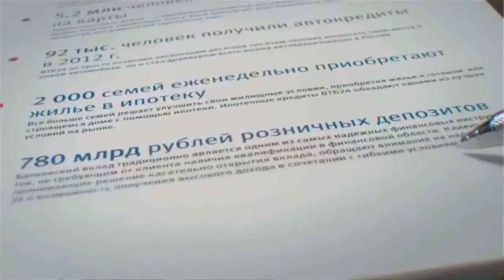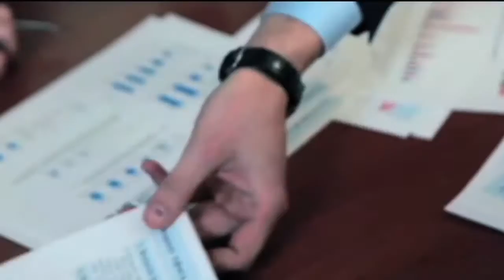Veeam обеспечивает работу систем банка ВТБ24 в режиме 24.7.365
За более чем пять лет использования Veeam Availability Suite нами не было отмечено случаев разрыва доступности. Благодаря Veeam наши возможности всегда опережают наши требования, что позволяет обеспечить непрерывную работу бизнеса в режиме 24.7.365 и гарантировать для клиентов максимальный уровень сервиса.